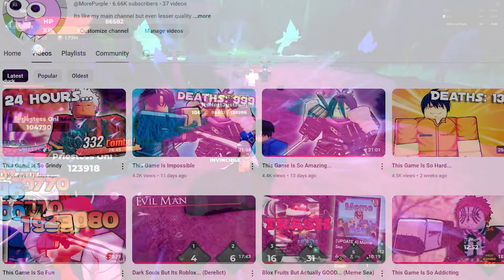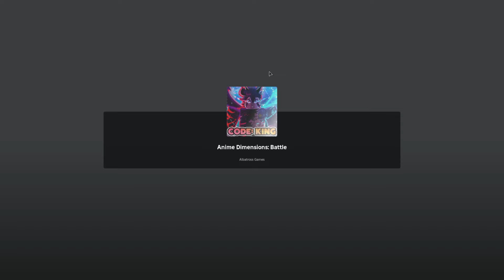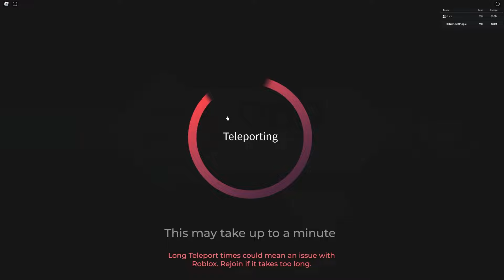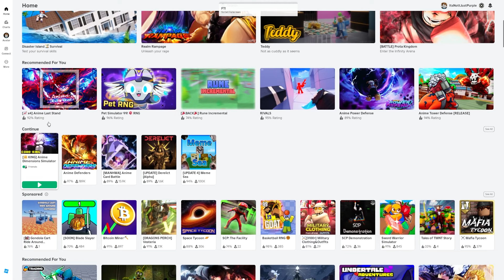This Game Drove Me Insane...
This took a minute